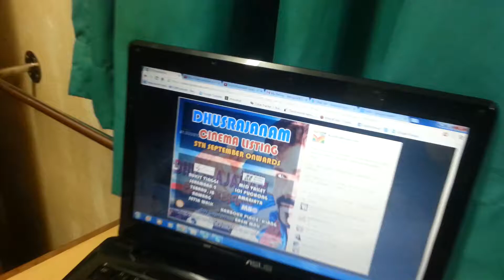DHUSRAJANAM Fever - Theraswaran